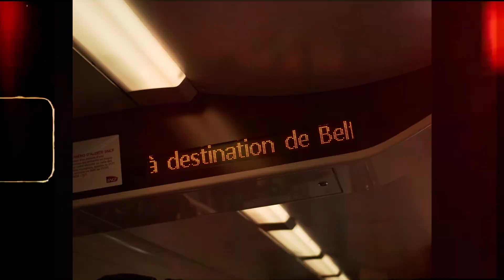On est chez nous Teaser saison 1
qu'est ce qu'ils pensent les français ? Qu'est ce qu'ils ont dans le ventre et qu'est ce qui nous disent pas qu'on aimerait qu'ils nous disent ? C'est ce qu'on essaie de trouver à travers ce nouveau programme.

Présenté par @sophiemarielarrouy
Réalisé par Quentin Bresson @quentinbresson
Produit par Anaïs Daïkha @anais_4n4is

Vidéo : Rédouane Boujdi @redt3p
Photo : Miès Hamidovic @mies.hamidovic

Musique originale : Josselin Bordat (@josselinbordat)